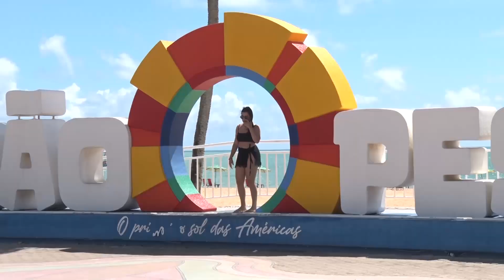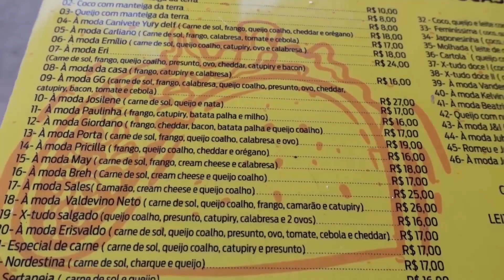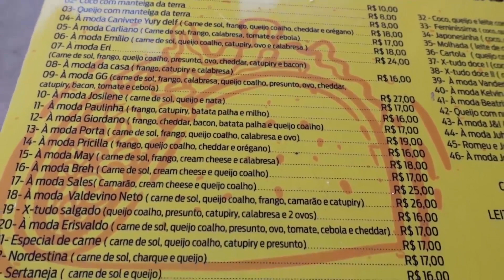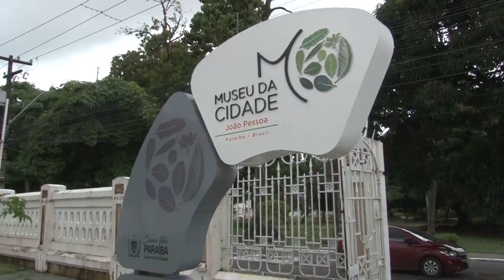Especial João Pessoa 437 anos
05 de agosto é comemorado o aniversário da capital paraibana, são 437 anos de história. A terceira capital mais antiga do Brasil ganha um especial com encantos belezas e sua gastronomia.